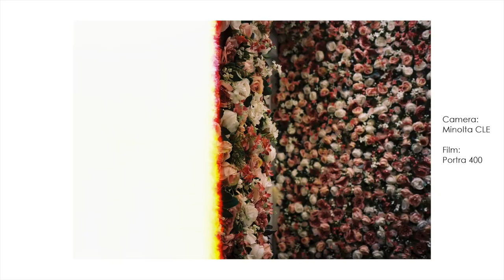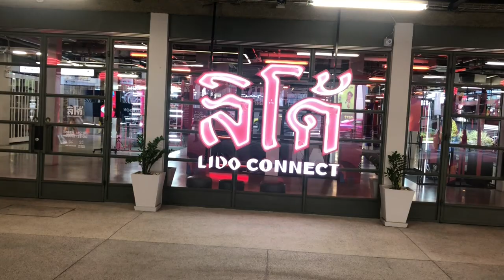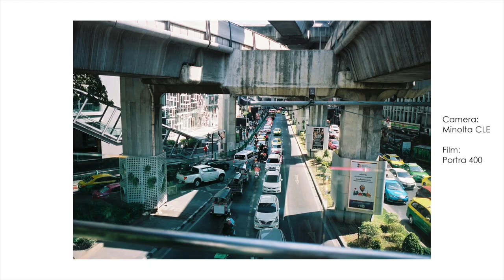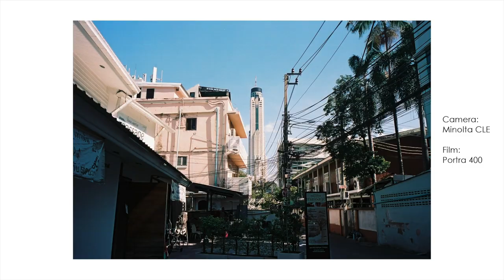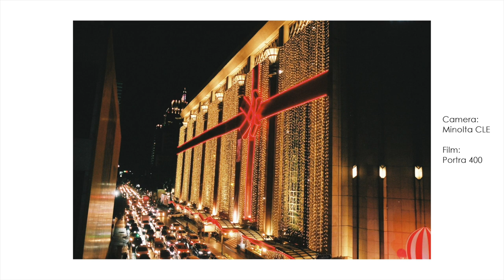MJ film vlog EP1: New year eve 2020 in Bangkok (Minolta CLE + Kodak Portra 400)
Film vlog EP1: New year eve 2020 in Bangkok

camera : Minolta CLE
film : KODAK Portra 400